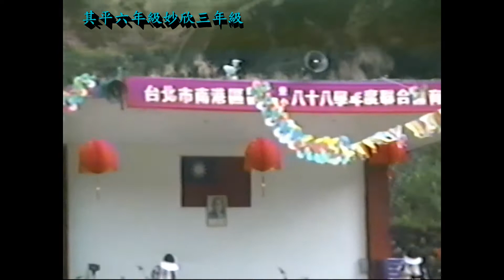1999年11月06日舊莊國小運動會其平六年級妙欣三年級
1999年11月06日舊莊國小運動會其平六年級妙欣三年級.V8影片轉數位mp4檔.因版權限制局部片段消音.